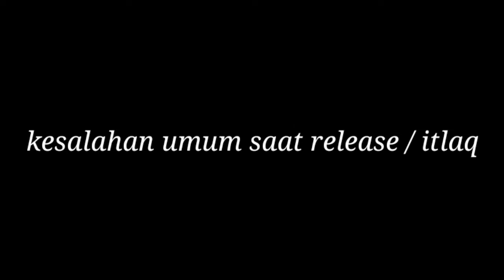teknik release pada horsebow, kesalahan umum dan how to fix it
kesalahan umum saat release atau itlaq yang banyak menjadi kebiasaan para pemanah horsebow. Beserta Tips how to fix it